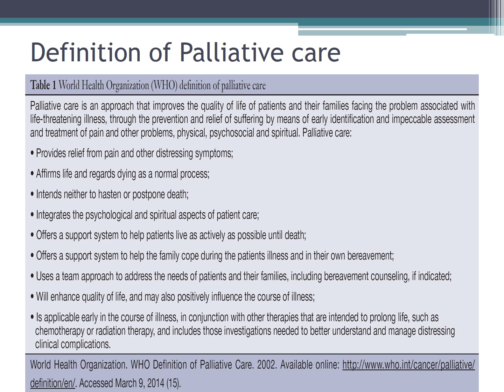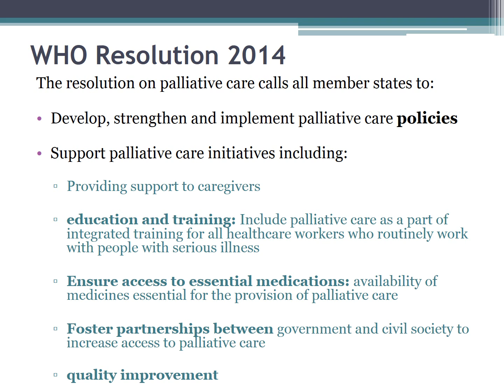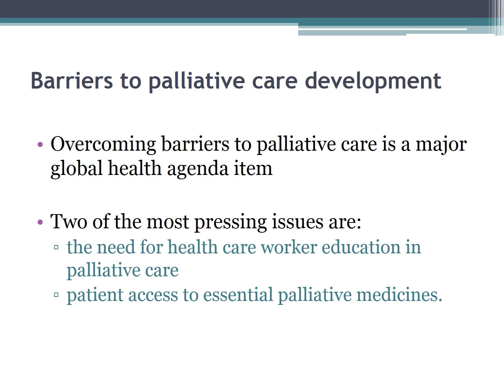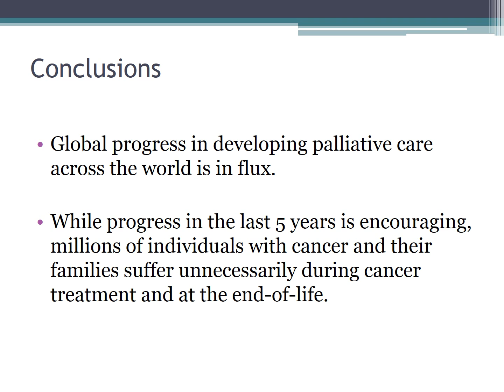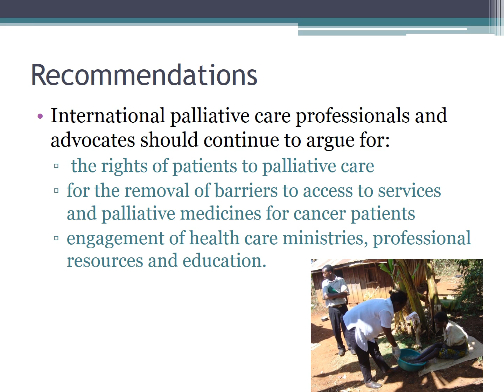Zipporah Ali-Executive Director or of Kenya Hospices and Palliative Care Association (KEHPCA)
Merck Africa Luminary

Oncology Session

Access to Palliative Care - Developed vs Developing Countries